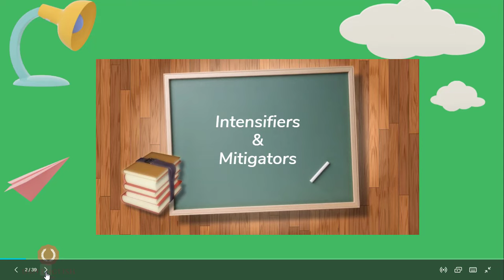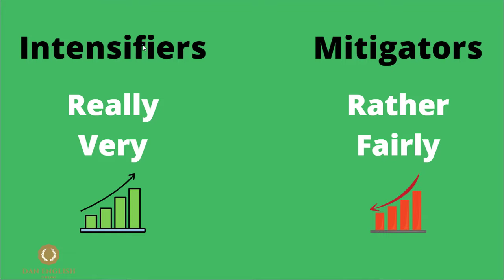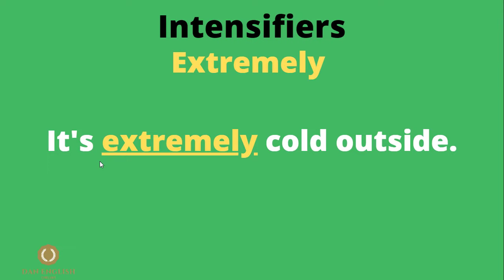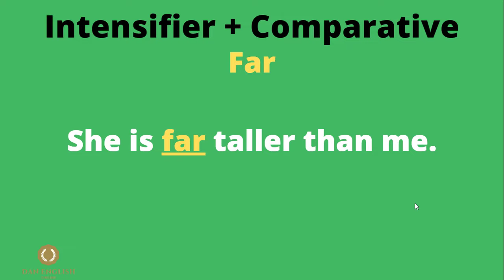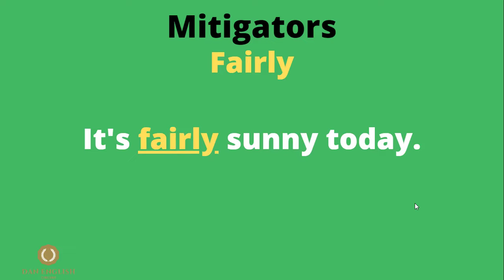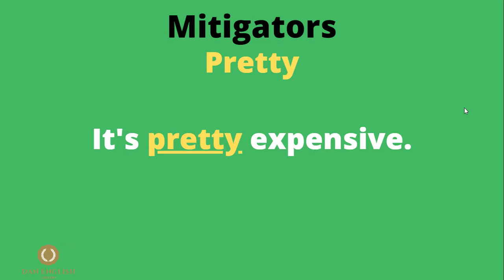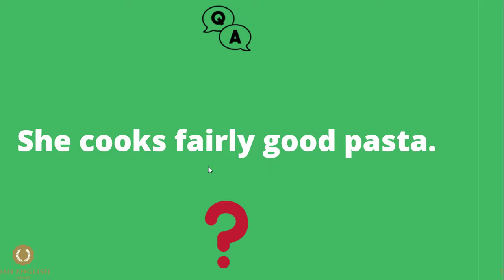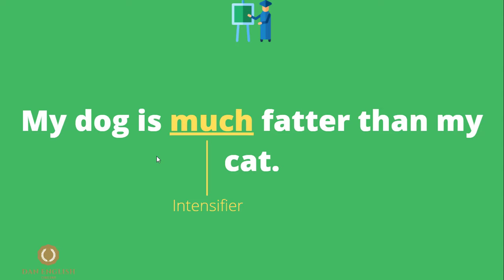कैसे बदले Using Intensifiers and Mitigators to reshape Adjectives | English | Level 2 Lecture 10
In this lesson, we are going to learn about intensifiers and mitigators.

Intensifiers are simply words that will make adjectives stronger. They will give adjectives more power or more emphasis.